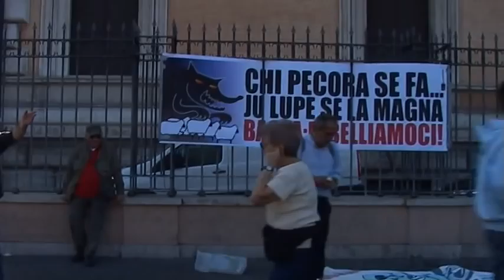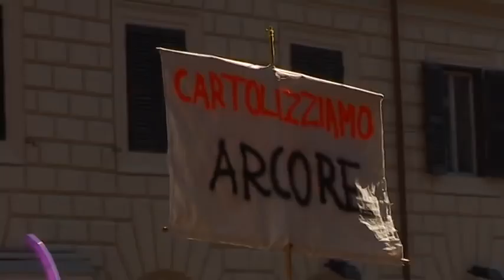Report 15 Ottobre Roma